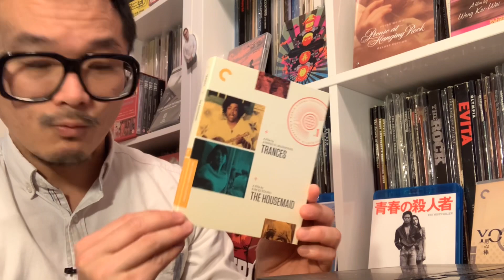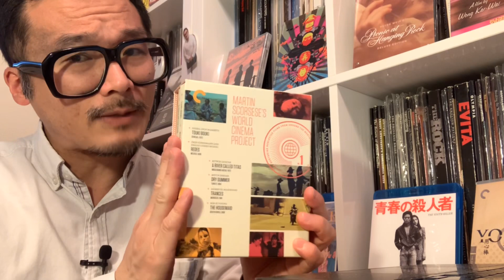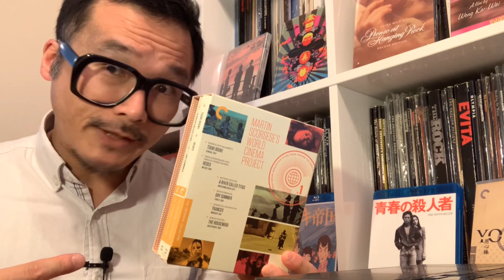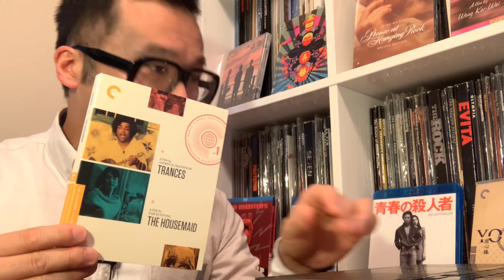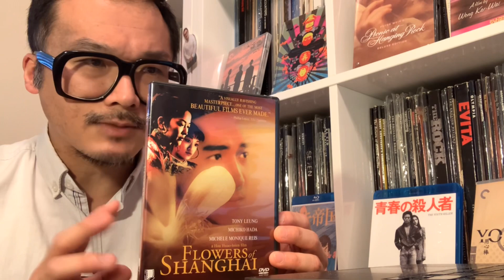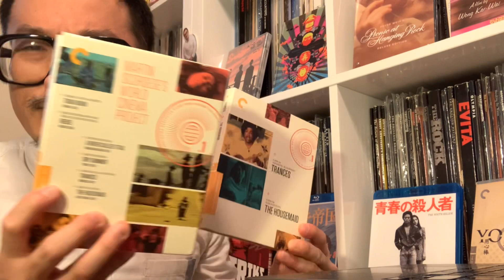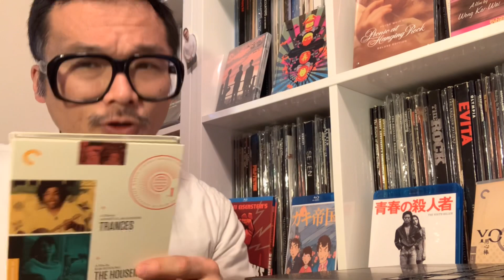Criterion Collection May 2021 Release Announcement Reaction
1:25 The release titles
2:38 Trances
7:00 Fast Times at Ridgemont High
9:43 Merrily We Go to Hell
11:46 Flowers of Shanghai
16:19 Nightmare Alley
18:42 Other remarks